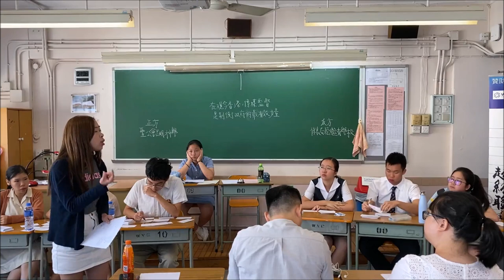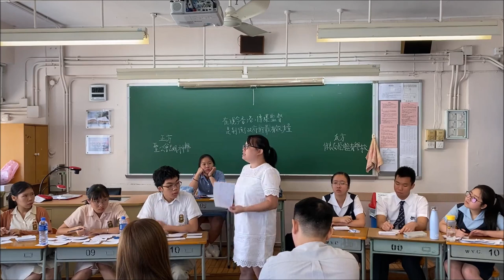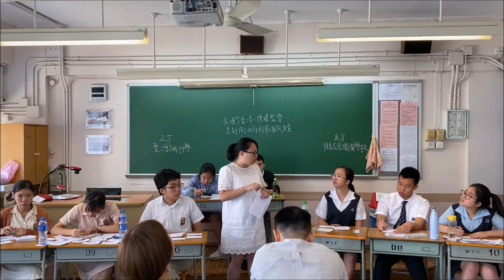甲一#1_「在現今香港，傳媒監督是制衡政府的最有效力量」聖公會呂明才中學 vs 保良局蔡繼有學校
【賽果：2:1】聖公會呂明才中學勝出
【最佳辯論員：正一】聖公會呂明才中學林鎮源同學

踏入第三季，香港辯論超級聯賽增至32支辯論勁旅，爭做聯賽盟主！根據上季成績升降班後，連同新加盟戰隊，今個賽季，甲乙組各有十六隊，而甲乙組又分別根據抽籤結果，分成一二組。全季打7輪、共112場辯賽，然後甲一、二的榜首，會再進行最後一戰，爭奪班霸之位！

*三十二間參賽學校為（排名不分先後）：

【甲一組】
德蘭中學
崇真書院
拔萃女書院
聖馬可中學

【甲二組】
協恩中學
匯知中學
華英中學
英華書院

【乙一組】
拔萃男書院
聖芳濟書院

【乙二組】
聖言中學
梁式芝書院